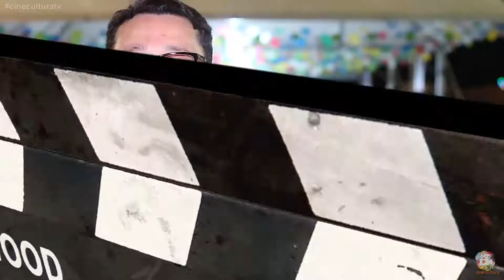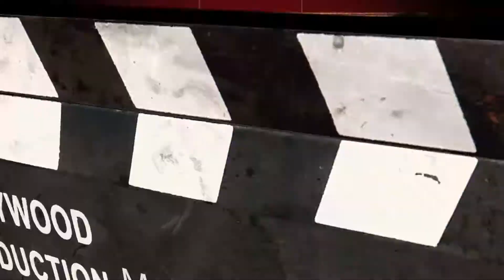1984 de George Orwell Dica de Teatro Cine Cultura 28 06 18 B6